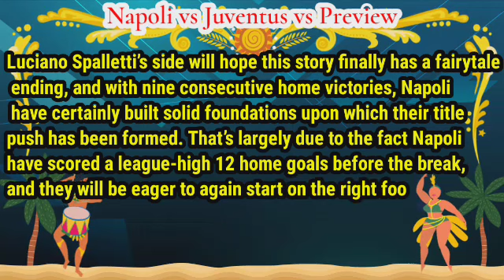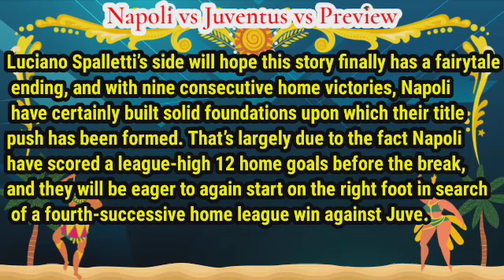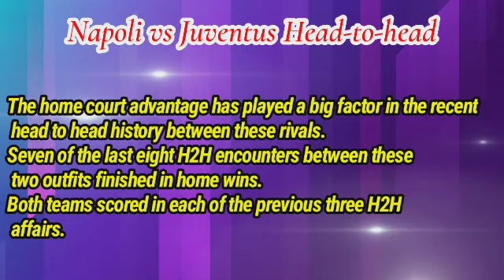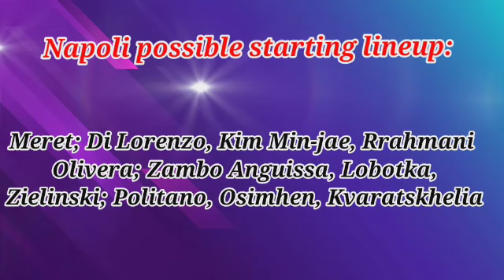Napoli vs Juventus Prediction & Match Preview